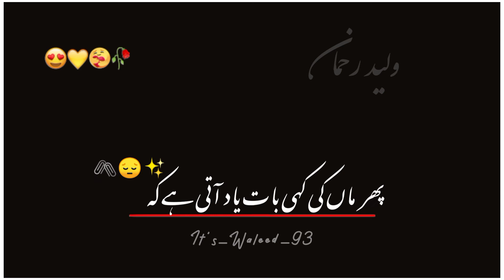Black screen status || WhatsApp Status || Urdu poetry || It's_Waleed_93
All the videos, songs, images and graphic used in the video belong to their repective owners and I or this channel does not claim any right over them,